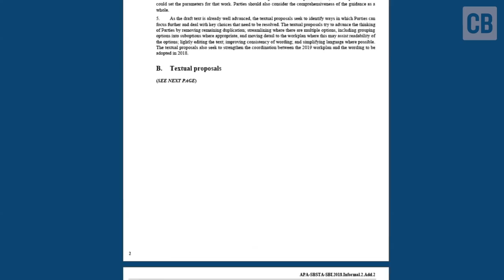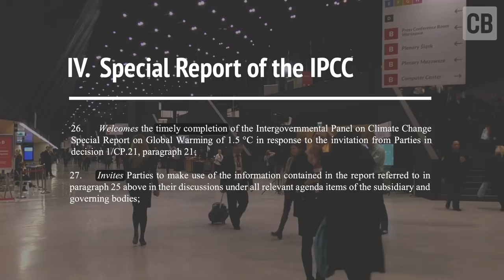COP24: Three need-to-knows from the UN climate talks in Katowice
The latest round of international climate negotiations concluded late on Saturday evening in Katowice, Poland.

COP24 gathered diplomats from around the world to, among other things, agree on the “rulebook” for the Paris Agreement on climate change, which was first struck in 2015, but will not formally be coming into force until 2020.

Carbon Brief’s video brings you three key details you need to know about the UN talks this year.